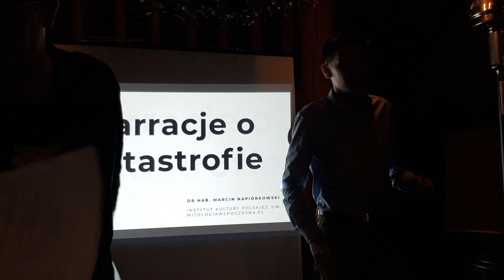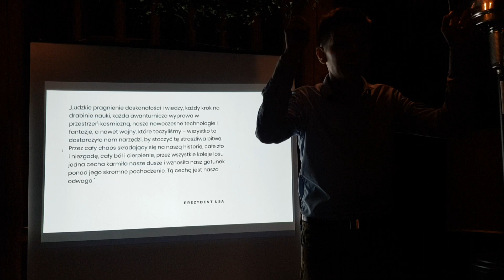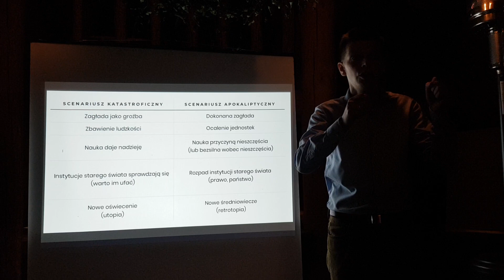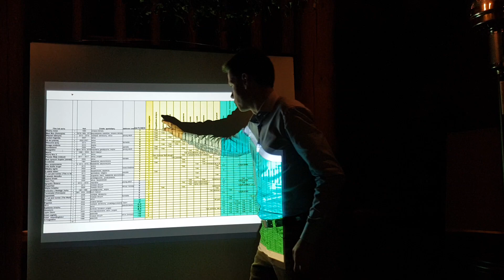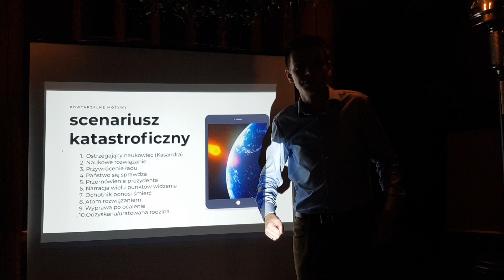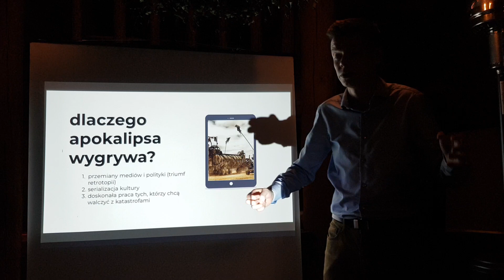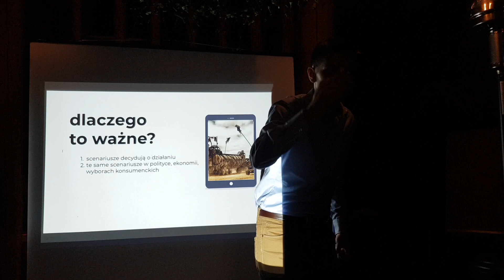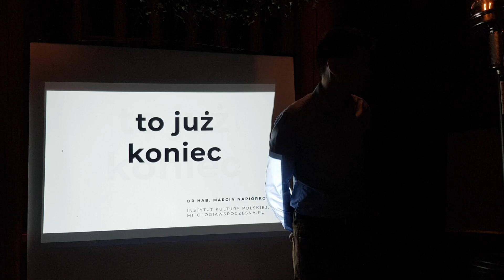dr hab. Napiórkowski – „Narracje o katastrofie” – FOTA3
Fascynujący wykład semiotyka kultury dr hab. Marcina Napiórkowskiego na temat narracji apokaliptycznych i katastroficznych w popkulturze.

Seminaria FOTA to doroczne spotkania osób z różnych specjalizacji, które łączy wspólny wątek: świadomość zmian klimatu, fascynacja przyrodą i zamiłowanie do nauki.